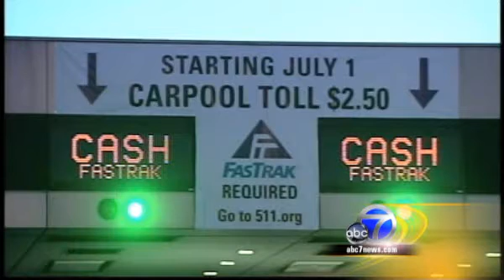Kelly on the Local News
Regarding the fair hike...